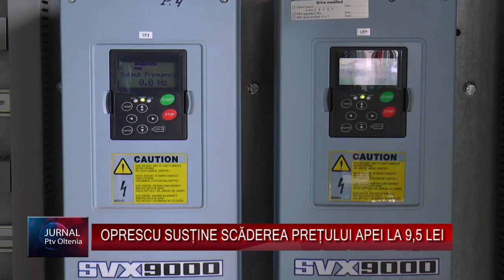OPRESCU SUSȚINE SCĂDEREA PREȚULUI APEI LA 9,5 LEI